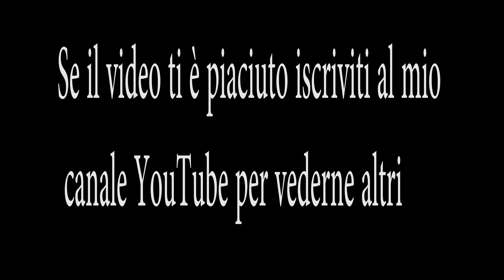Libertango - Astor Piazzolla (guitar)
Un mio arrangiamento di Libertango - Astor Piazzolla